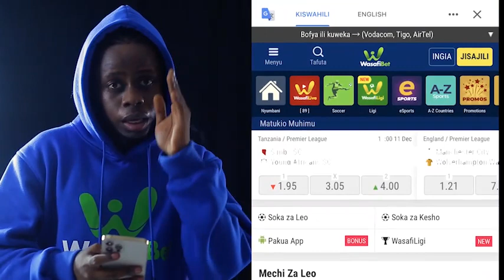ESHA BUHETI na SHILOLE Washindana KUCHEZA kwa MBWEMBWE, Q CHIEF AKIPAFOMU..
MWANAMUZIKI, muigizaji ambaye pia ni mjasiriamali wa kupika (Mama Ntilie) Shilole, leo Desemba 30 ameadhimisha miaka 7 ya ofisi yake hiyo ya 'SHISHI FOOD'.